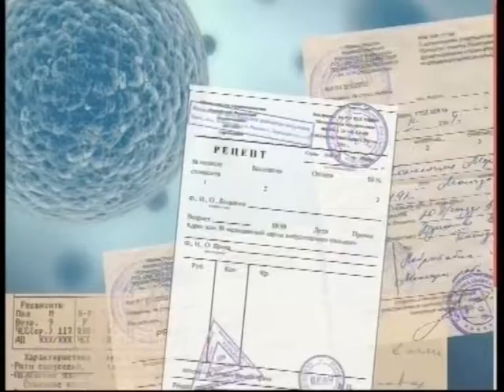Поговорите с доктором: Роман Поликарпов о ВИЧ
Выпуск от 28 февраля 2017 с сурдопереводом
Главный внештатный специалист по ВИЧ-инфекциям управления здравоохранения Ростова-на-Дону, а также руководитель общественной организации «Молодые медики Дона» Роман Поликарпов отвечает на вопросы о ВИЧ.